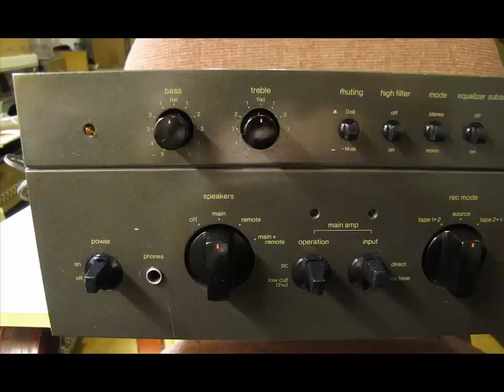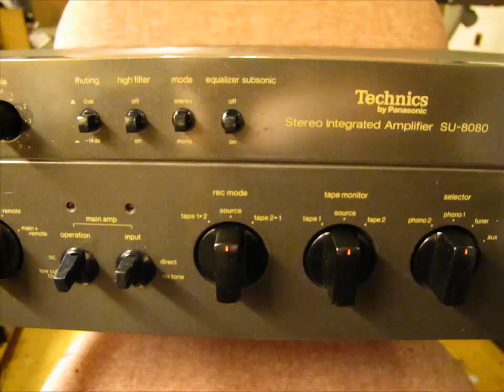TECHNICS SU-8080 AMPLIFIER VINTAGE BEAUTY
POWER AMPLIFIER SECTION
1 kHz continuous power output
both channels driven 92W + 92W (4D),74W + 74W (SD)
20Hz-20 kHz continuous power output
both channels driven 90W + 90W l4Dl. 72W + 72W ISDl
Power bandwidth (both channels driven at 8 DI
5 Hz-40 kHz, -3 dB
Total harmonic distortion
rated power at 1 kHz (SD, 4DI 0.02%
rated power at 20 Hz -20 kHz (SD) 0.02%
rated power at 20 Hz -20 kHz (4DI 0.05%
half power at 1 kHz (SD, 4Dl 0.0015%

Frequency response 20 Hz-20 kHz, +0 dB, -0.1 dB
                              0 Hz-100 kHz, +0 dB, -3 dB

S/N (IHF, Al ) 115 dB

Residual hum & noise  100 micro Volt

Damping factor  35 4ohm , 70 8ohm
Input sensitivity & Impedance 1V / 50 kohm
Load impedance   MAIN or REMOTE 4 to16 ohm
                          MAIN + REMOTE 8 to16 ohm

PRE AMPLIFIER SECTION

Input sensitivity & impedance

PHONO 1, 2   2.5mV /47kohm, 27kohm

TUNER, AUX  200mV/35kohm

REC/PLAY input (TAPE DECK 1) 200mV/35kohm

PLAYBACK (TAPE DECK 1, 2) 200mV/35kohm
PHONO 1, 2 maximum input voltage (1 kHz, RMS) 280mV
S/N (IHF,A) PHONO 1,2 88 dB
TUNER, AUX via tone 100 dB direct 106 dB
Frequency response
PHONO 1, 2 RIAA standard curve ±0.2 dB
TUNER, AUX 20 Hz-20 kHz, +0 dB, -0.1 dB
Tone controls BASS 50Hz,+7.5dB--7.5dB
TREBLE 20kHz,+7.5dB - -7.5dB
Filters equalizer subsonic filter 30 Hz, -12 dB /oct.
high filter 10 kHz, -6 dB/act.
Loudness control (volume at -30 dB) 100 Hz, +8 dB
Muting -14dB
Output voltage & impedance
PREOUT rated 1V/1kohm
REC/PLAY output (TAPE DECK 1)
maximum 9V/1kohm
30mV/82kohm
REC OUT (TAPE DECK 1, 2) 200mV
GENERAL
Power supply (50/60 Hz) 11 0V /120V /220V /240V
240V only (Set for Australia)
Power consumption 490W
570W (Set for united kingdom)
Dimensions (WxHxD)-450x 140x371mm (17" x 5" x 14")
Weight 14 kg (30.9 lb.)

technics su-8080(80a)
technics su-8080 amplifier
technics su-8080 price
technics su-8080 opinie
technics su-8080 wiki
technics su-8080 test
technics su 8080 for sale
technics su-8080 verstärker
technics su 8080 usato
technics su-8080 review
technics su 8080 specs
technics su 8080 caratteristiche
technics su-8080 manual
technics su 8080 ebay
technics su 8080 integrated amplifier
technics su-8080 technische daten
technics su 8080 vendo
technics su 8080 forum
technics su 8080 sale
technics su-8080 pdf
technics model su-8080
wzmacniacz technics su 8080
technics su 8080 occasion
eladó technics su-8080
technics su-8080 bedienungsanleitung
technics su-8080 bedienungsanleitung deutsch
technics by panasonic su-8080
technics su-8080 specification
technics su-v 8080
wzmacniacz technics su 8080 forum
technics stereo integrated amplifier su-8080
technics su-8080 problem
ampli technics su-8080
technics su 8080 avis
technics su-8080 allegro
amplificador technics su-8080
amplificatore technics su 8080